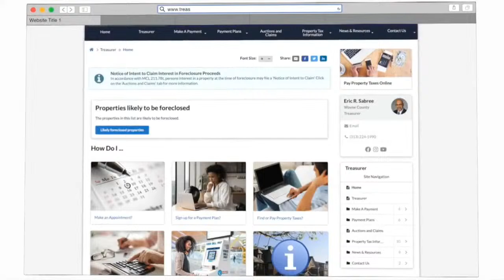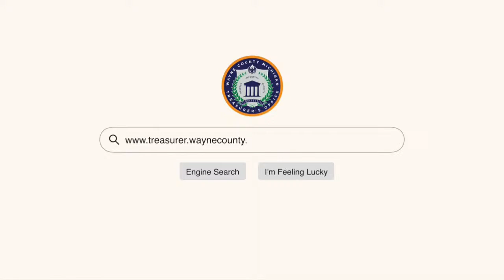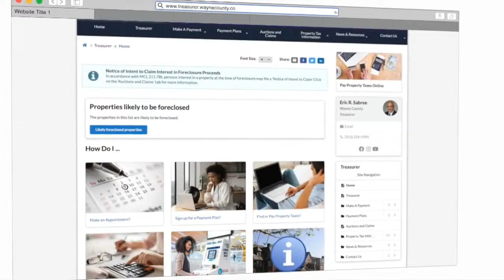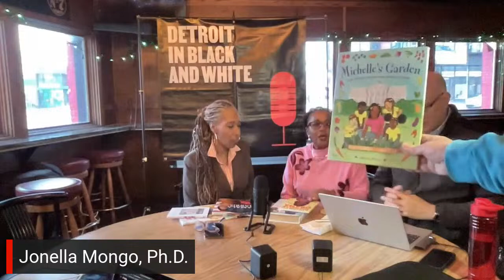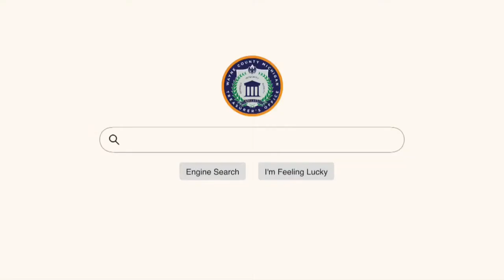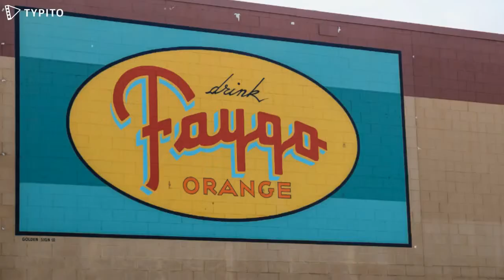Detroit in Black and White: Crime, Politics, Books for Kids and a Woman Convenience Store Owner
Hosts Adolph Mongo, Vanessa Moss and Allan Lengel talk with Detroit Deputy Mayor Todd Bettison and former state Sen. Marshall Bullock about anti-crime initiatives; Dr. Jonella Mongo, an educator who talks about books for children including some on Michelle Obama; Congressional candidate Carl Marlinga and Itasha Dotson, owner of Dream Alerts Convenience Store on Gratiot in Detroit.